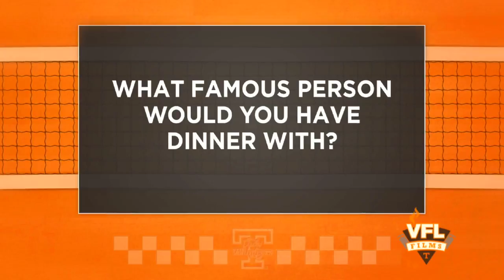Tennessee Women's Tennis: Eve Repic Bio